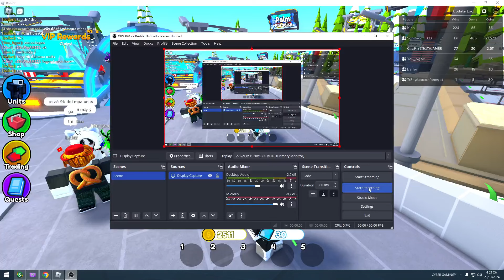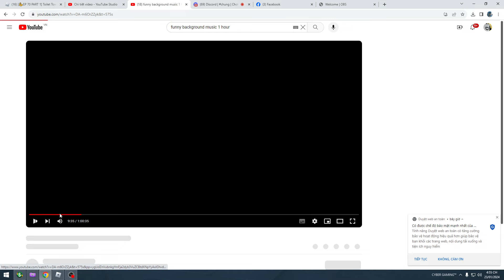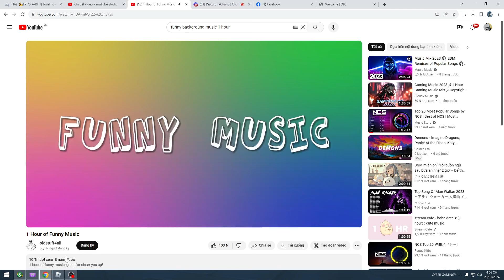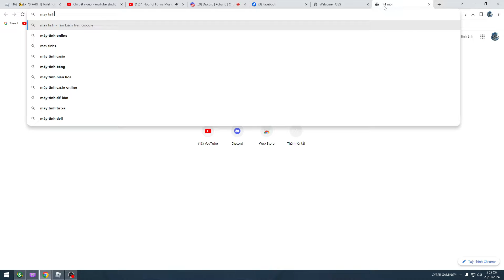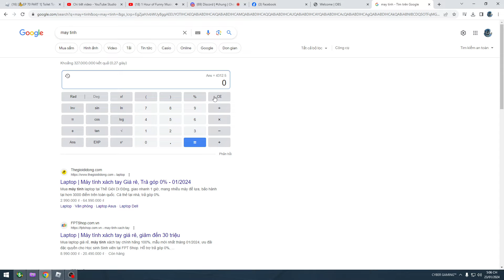Toilet Tower Defense|Review New Legend MiniGun CameraWoman Liệu Có Thực Sự Mạnh ?|ZenGamingVN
Ae Nghĩ Thế Nào Về Con Legend Mới Này ?
Thực Ra Nó Rất Mạnh Nha Do Tui Chưa Đem Đi Ải Nhiều Với Lại Lần Đầu Test Nữa Nên Riviu Hơi Ngu =))
Ae Mún T Reviw Con Nào Nữa Thì Cmt Nha Sẽ Có Vài Con Hiếm Qúa Như DJ TV MAN Thì Khó Ques :v